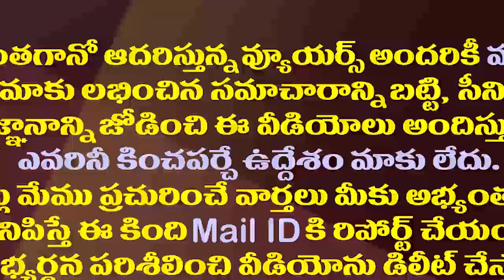ఆ మీడియా కథనాలపై కేబినెట్ లో హాట్ హాట్ చర్చ| AP Cabinet Discussions on Media Stories Over Polavaram